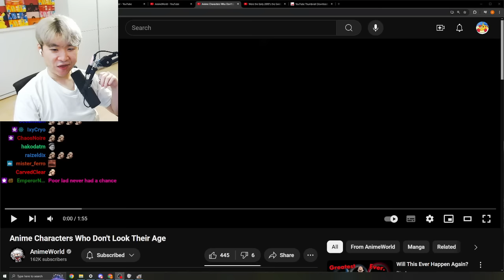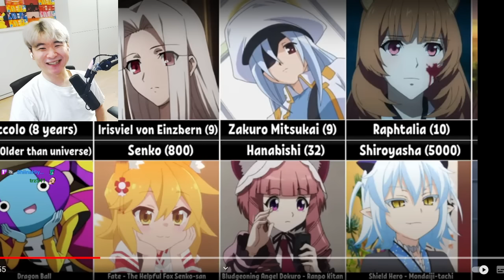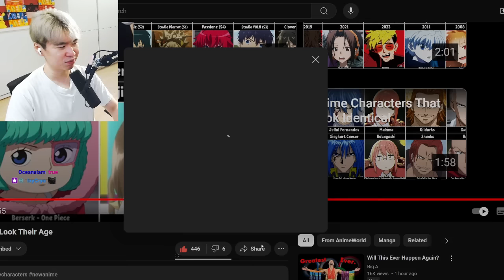Anime Characters Who Don't Look Their Age | Reacting to AnimeWorld